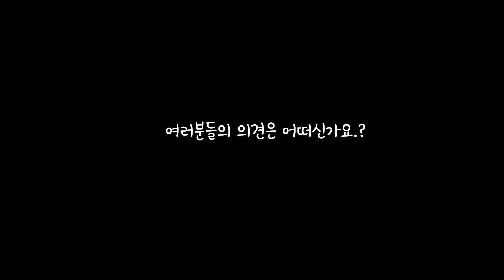2023 WBC를 보고 느낀 아쉬움..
한국야구의 이번 wbc 여정은 이렇게 끝이 났네요..
어찌됐든 대한민국 대표님 수고많으셨습니다.
너무나 아쉬움이 많이 남는 대회네요..